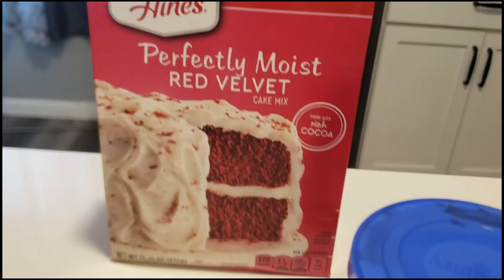Red Velvet Cupcakes With Chocolate Icing || Cooking With Autism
Thank You All So Much For Your Support And For Watching Us. On This Video Today We Are Making Deuce's Favorite Cupcakes. That's Right!, Red Velvet. We Hope That You All Enjoy The Video.